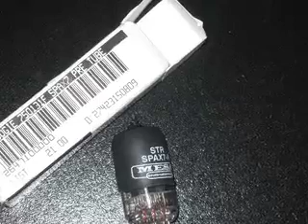Blackout Freestyle July 09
Beenz, J.R. AKA Yves, Marls jus actin a fool